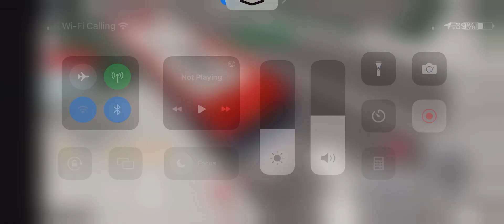TTC | 2023 Novabus LFS HEV 7105 Line 3 Shuttle Buses to McCowan Station